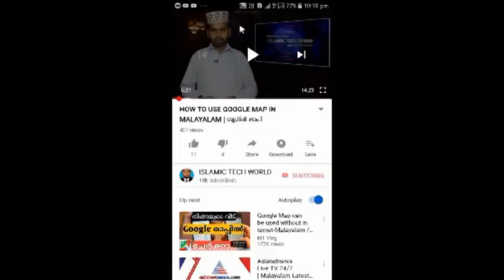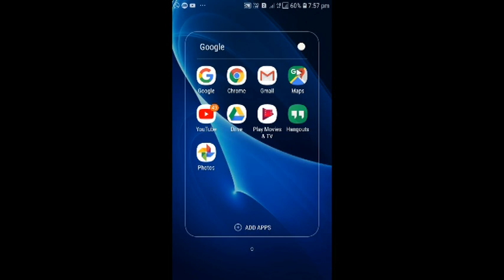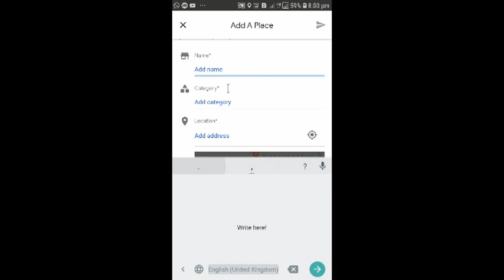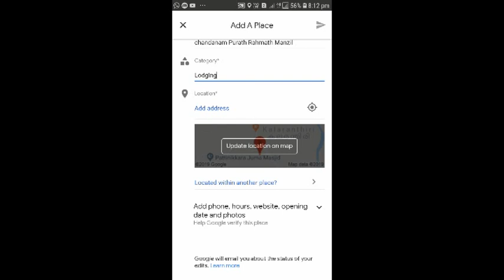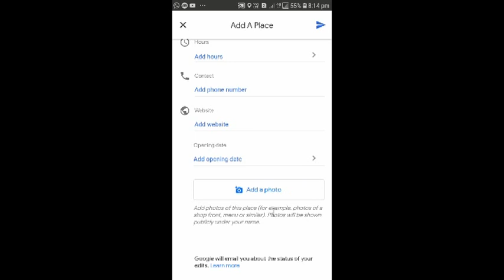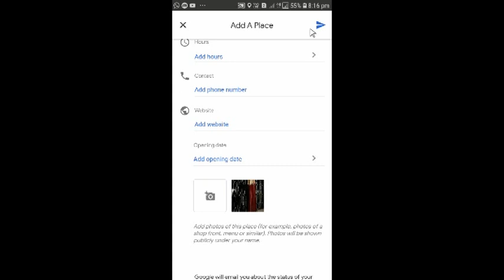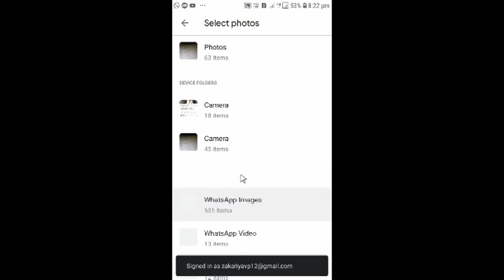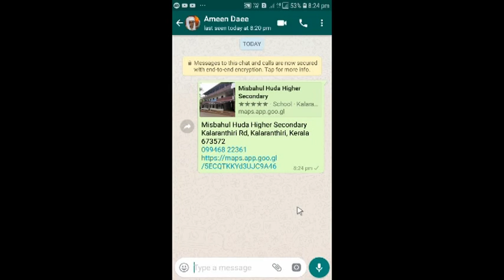HOW TO ADD YOUR HOUSE IN GOOGLE MAP MALAYALAM I Add Missing place in google map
ADD YOUR HOME IN GOOGLE MAP

ഗൂഗ്ൾ മാപ്പ്  ഉപയോഗിച്ച് യാത്ര ചെയ്യുന്നത് എങ്ങനെ?